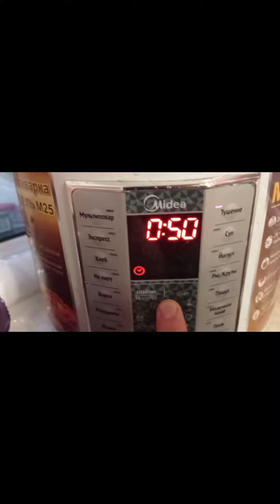Өзгөчө дымдама оромосу менен👍👍👍 аябай тоюумдуу жана даамдуу| Сөзсүз жасап көрүңүз!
Эт 500 гр
Май 100   гр
Картошка 500 гр
Пияз 1 шт
Помидор 2 шт
Чеснок 1 баш
Сабиз 2 шт
Түз укроп көз өлчөм

Оромого

Ун 2 стакан
Туз 1 кичине кашык толтурбай
Суу 1 стакан
Укроп 1 боо
Жумуртка 1 шт
Өзүңөргө керектүү өлчөмдө жасайсынар